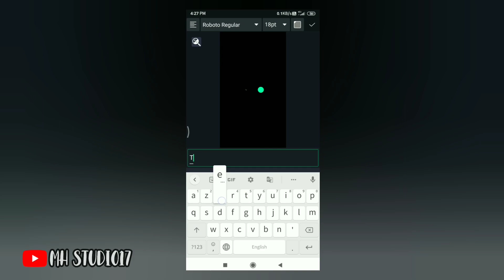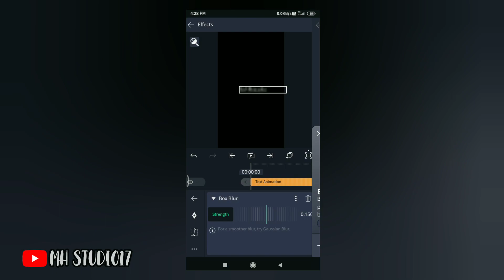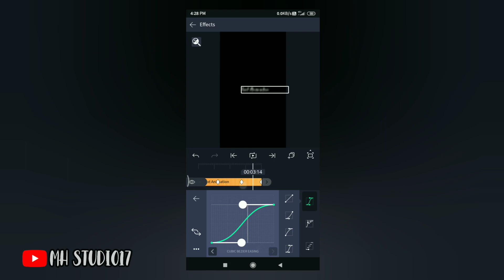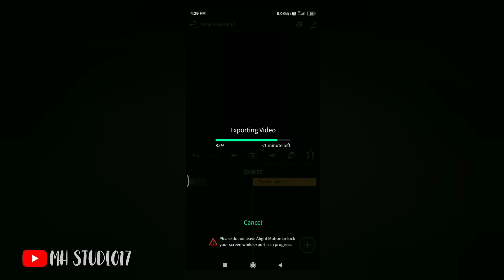Trending Text Animation In Alight Motion🥺💔🥀✨ || MH Studio17🖤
In this video, I will show you How To Create iMovie Text Animation In Alight Motion App

» Font Link:
Just Wright Demo Font :

»How To Create Lower Third Animation Elements In Alight Motion?

NOTE :- Background music used in the video belongs to respected owners and i am not the owner of this background music